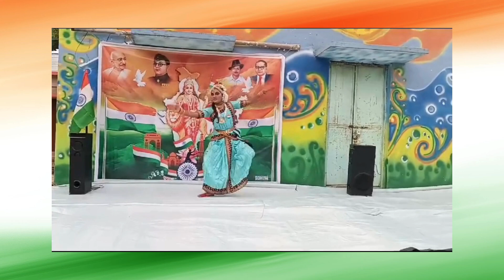Harshini duvasa 12 Clssical ID DAY